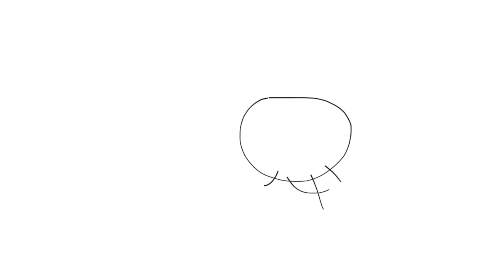Junior runs around at Camino Del Rio W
Junior misses CNN 10 and Gets Suspended